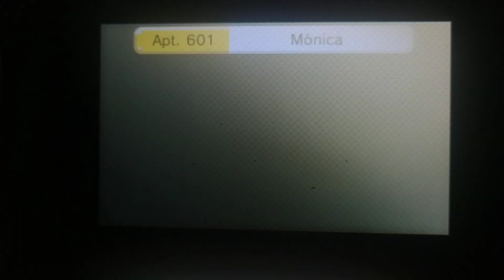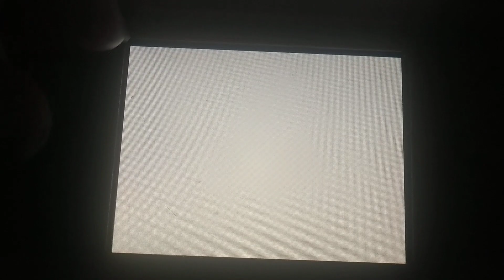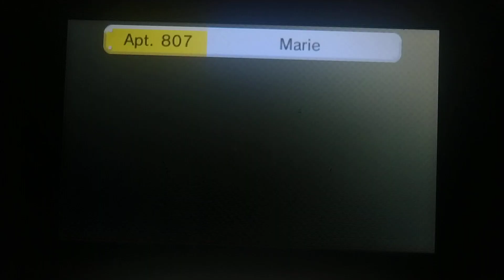Tomodachi Life: Short Playthrough: PART 1